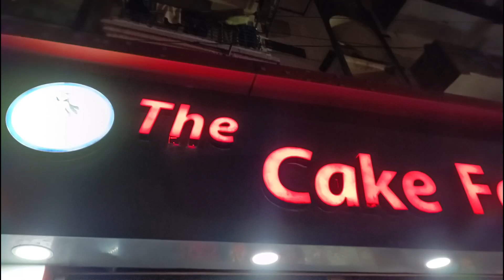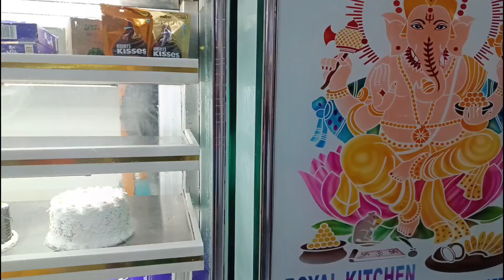Maine Apna Birthday 🎉 Kuch Is Tarah Se Celebrate Kiya Dekhlo ☺️.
Xiaomi 11i 5G phone

birthday celebration
birthday vlog
my birthday
happy birthday vlog
birthday party
sahil jha vlogs
matargashti
Candyman vlogs
mr Indian hacker
virendra singh
mr Indian hacker team
mr Indian hacker black scorpion accident video
crazy xyz
uk07 rider new mustang gt
mustang gt modification
patna
Bihar
rajgir
manoj dey
manoj dey vlogs
bodhgaya
rajgir kund
Pawan Singh
khesari lal yadav
sahil jha
fortuner
audi
harsh rajput
carry minati
vlogging setup
digitek
 dji drone
mobile gimbal
experiment tv